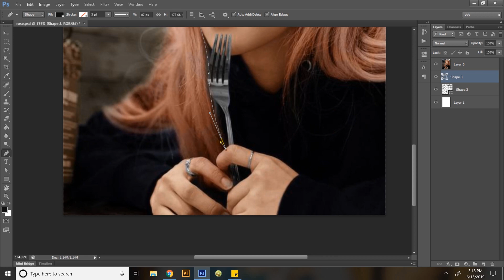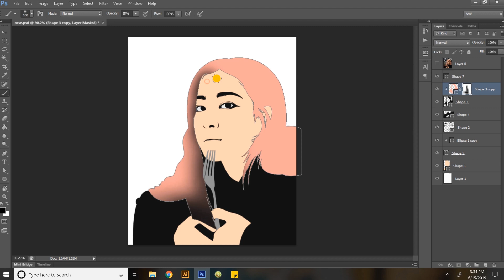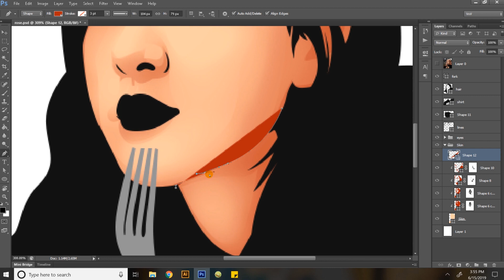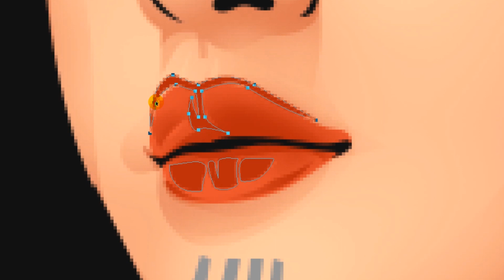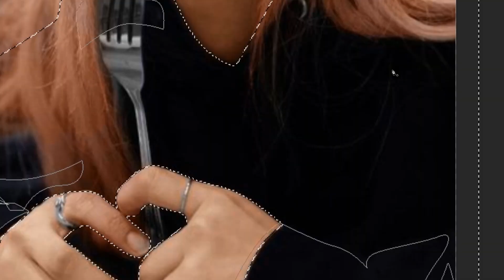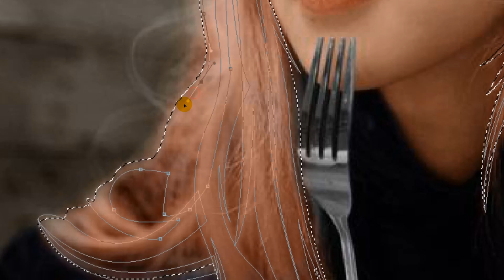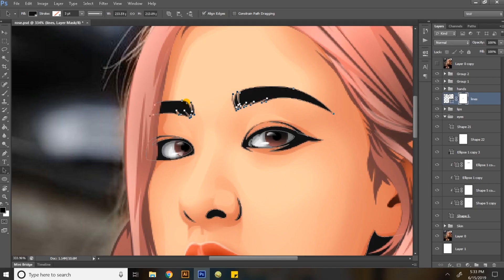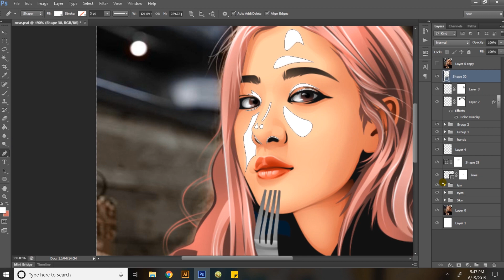Vexel Art/Vector Art - Rose BLACKPIИK - Timelapse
VectorXVexel Art Timelapse